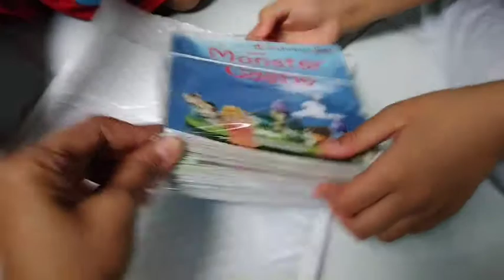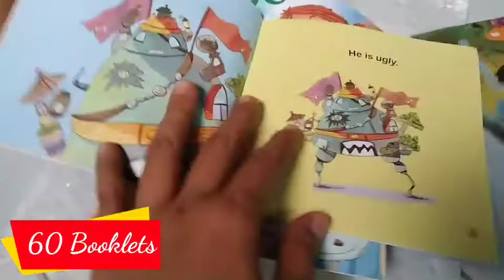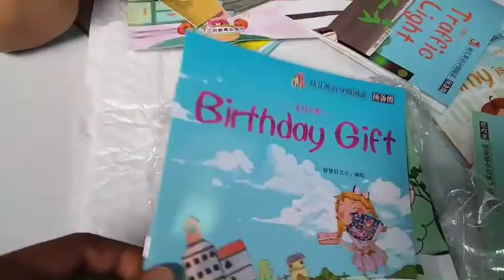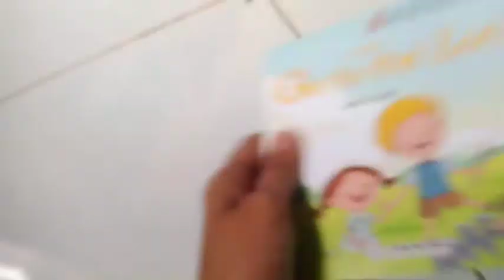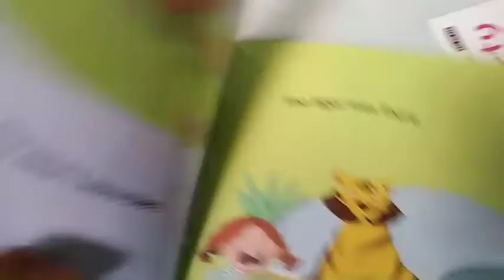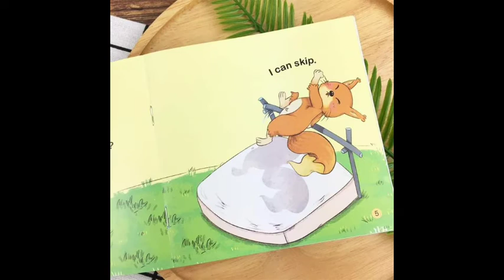Story Booklets for My Angel Zion | 60 Booklets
This video is all about the booklets that I ordered on Facebook online. I was curious about the 60 booklets, so decided to buy online. My Angel Zion also loves to read books. Short story the kids love to read.

I will be glad if you do that. God bless you always!